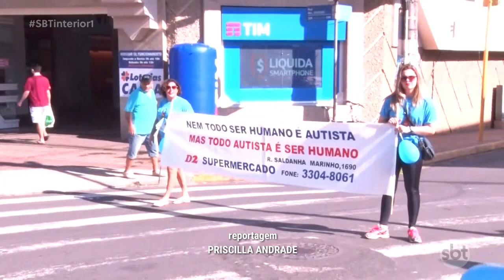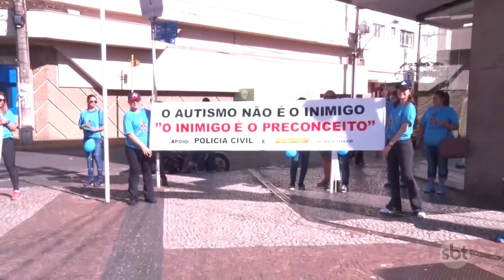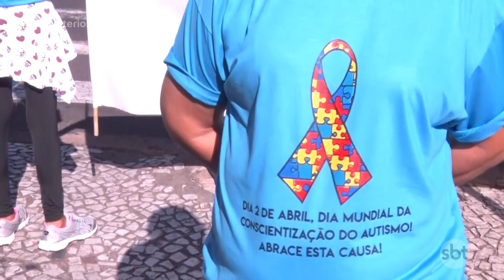Voluntários fazem pit stop de conscientização sobre o autismo em Araçatuba